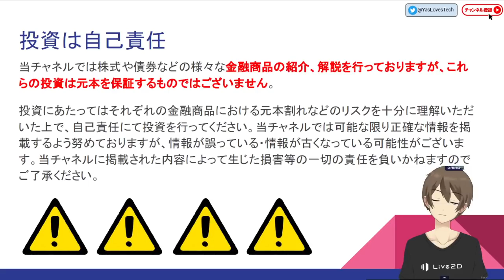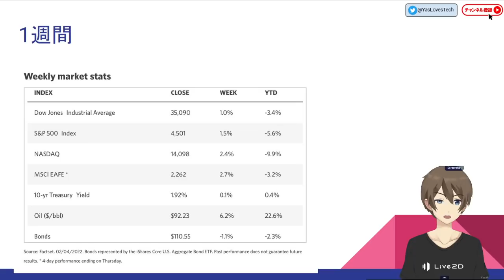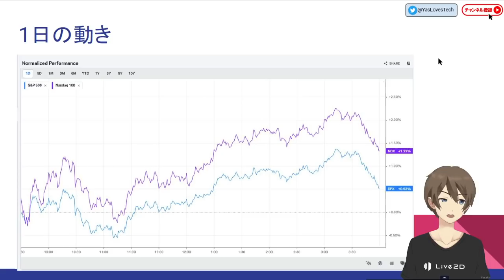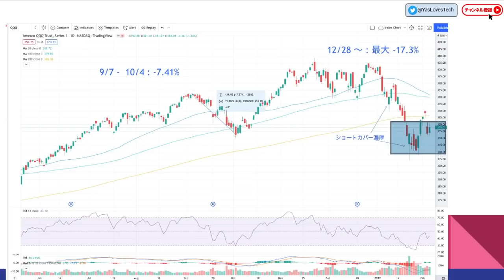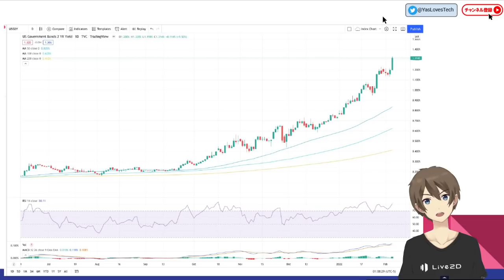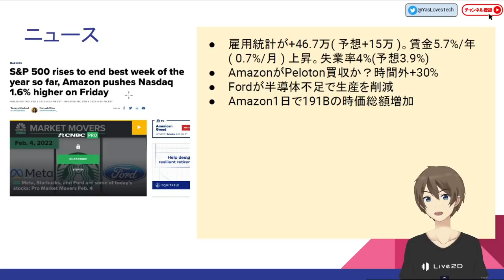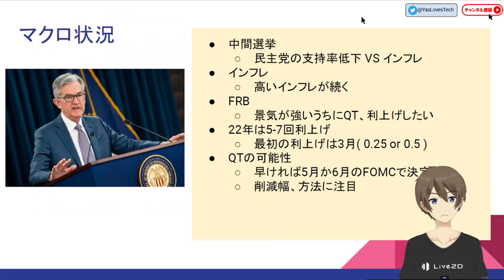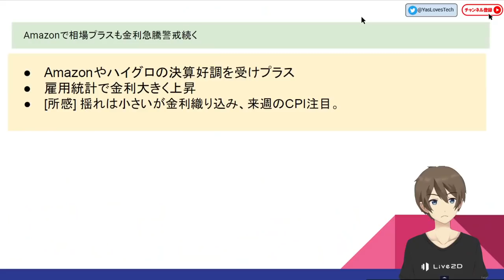[米国ニュース]Amazon爆上げで相場プラスも、金利急騰で不安定続く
こんにちは！やす(@YasLovesTech)です。メタショックな1日でした。Amazonも決算微妙です。

新作のノートよろしくお願いしますmm
[やすブログサポート]クリエイター活動はまだまだ稼げる！ (480円)

0:00 概要・自己紹介
2:42 指数・チャート
12:52 ニュース
17:09 所感・スケジュール

サポートは非常に嬉しいです！

関連動画、ニュース、Twitterなど

□特になし

その他、記事＆動画、Twitter